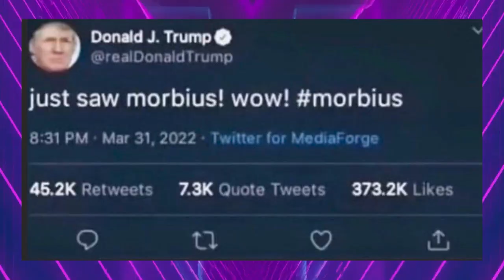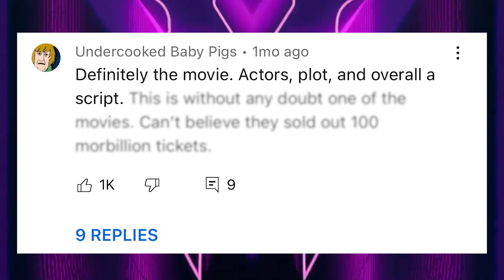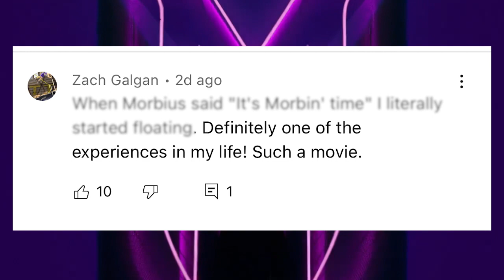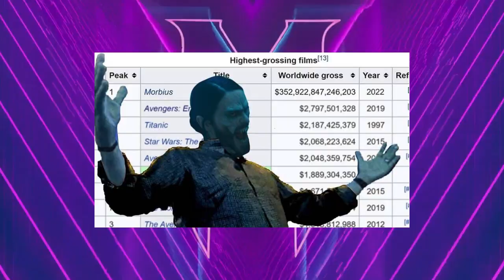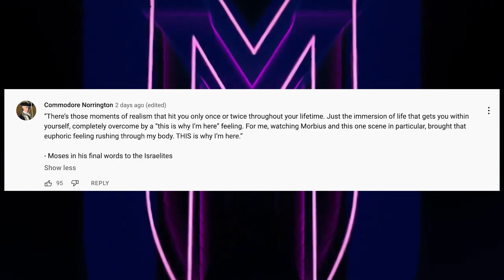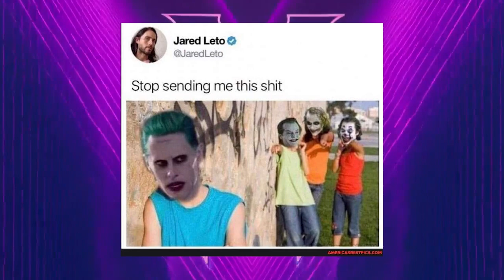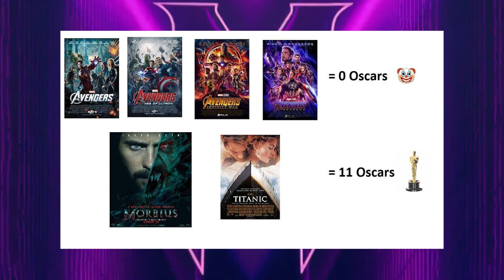The Philosophy of Morbin Time - Jared Analyzes Morbius Memes